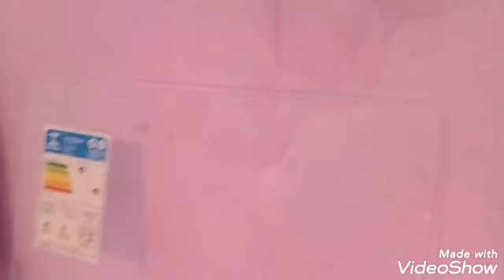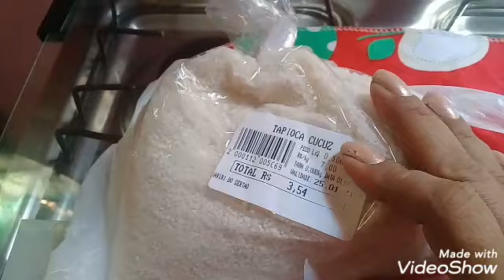limpando a casa na quarentena! vem ver minha rotina da manhã 😉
Olá hoje mostrarei como está sendo minha quarentena ,Espero que gostem.